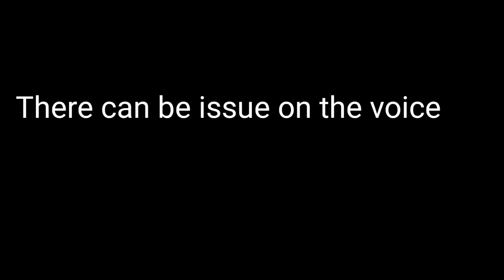Made Semi-Auto Veg Farm|Minecraft Solo Survival Series|Ep 13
I hope friends you all have enjoyed it

Things covered in Video:
.Minecraft solo Survival series in hindi |Ep 13
.Made Semi-Auto Veg farm
.How to make semi-auto farm
.Minecraft in hindi
.Tutorial for semi-auto farm

My phone specs:

Samsung Galaxy On 6
Snapdragon Processors: 280

Mic:Common headset

Game :Minecraft Pocket Edition 2018